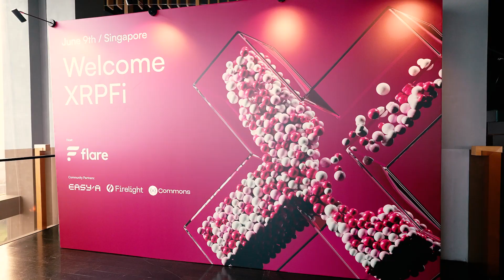Flare at Apex 2025 with EasyA, Firelight, and XRPL Commons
Flare held an event event at Apex Singapore 2025 in collaboration with EasyA, Firelight, and XRPL Commons to celebrate the arrival of XRPFi on Flare - unlocking real DeFi utility for XRP and other non-smart contract assets.